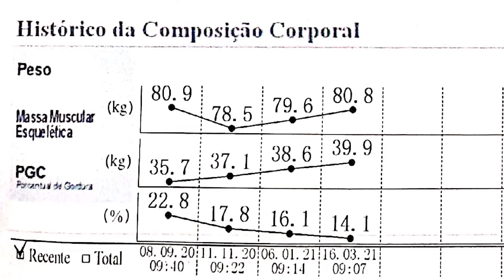Aluno com excelente resultado e sem perder peso